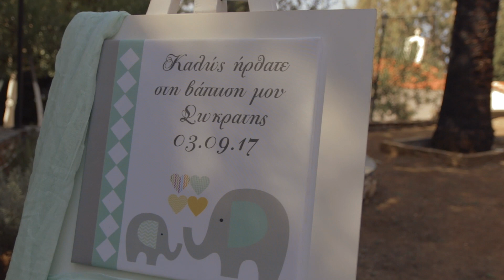Η Βάπτιση Του Σωκράτη